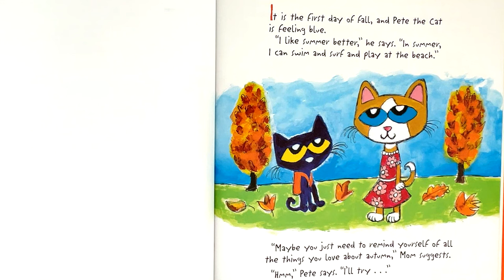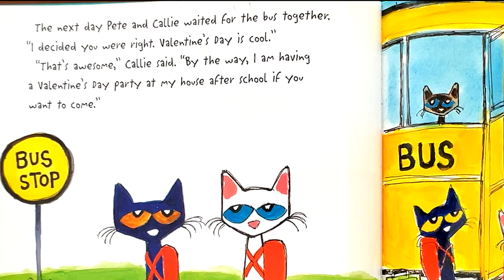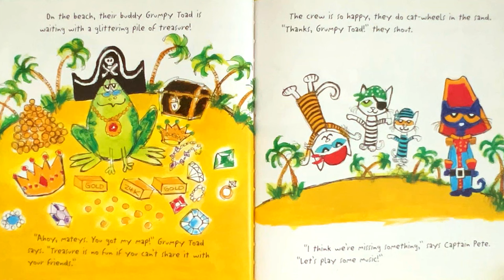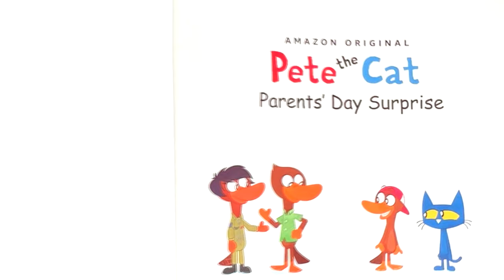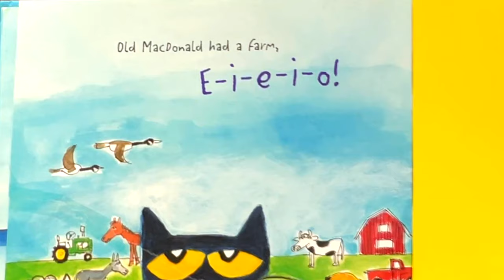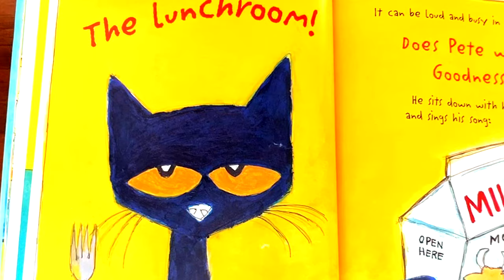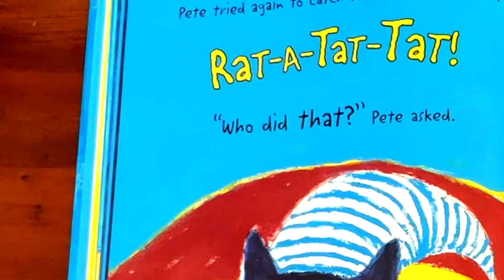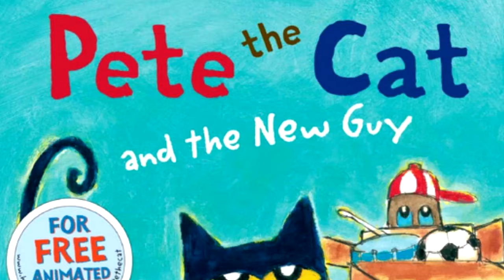1hr of Pete the Cat Huge Collection Kids Picture Story Books | Watch, Listen, Learn, & Enjoy as Well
Huge Collection Of Pete the Cat Pictured Story Books for Kids
Read Aloud American English (Watch, Listen & Learn)
Read by Sarah J. Leisan